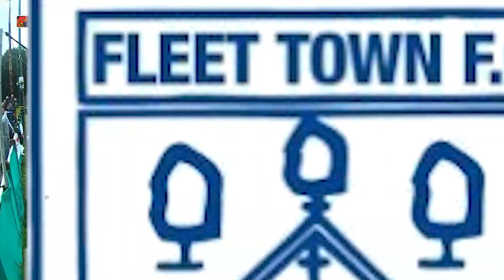Corsham Town FC 1 V 5 Fleet Town FC - FA Cup Match Highlights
All the highlights from our FA Cup Preliminary round tie against Fleet Town FC

Thumbnail photo kindly provided by John Cuthbertson, to see all the match photos, go